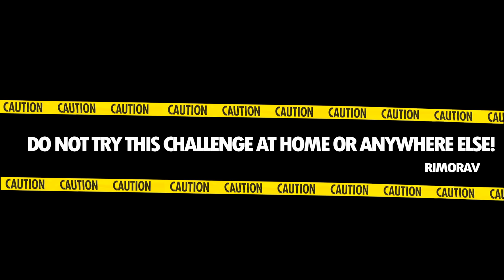SPICY Chicken Challenge | Part 1 | Rimorav Vlogs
Momo is here with SPICY Chicken Challenge Part 1
It's something different!